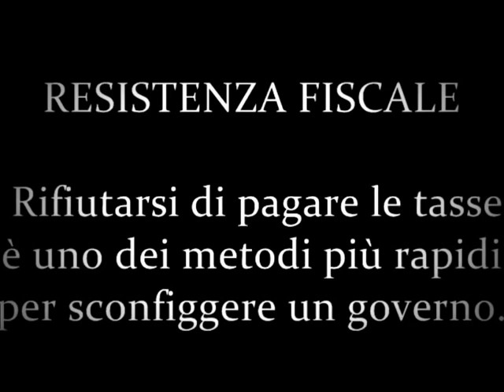DISOBBEDIENZA CIVILE - OCCUPEREMO IL PARLAMENTO #‎vinciamonoi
9 DICEMBRE - Governo - Condividete questo video .Grazie
 DISOBBEDIENZA CIVILE - RESISTENZA FISCALE -
Mauro Merlino 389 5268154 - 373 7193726
DIAMO UN SEGNALE FORTE A QUESTA CLASSE POLITICA.
 Avviso le emittenti televisive italiane i Giornali (nemici della verita') e le Forze dell'Ordine che a breve occuperemo Piazza Montecitorio pacificamente e ad oltranza,ma non solo, scortati proprio dalle stesse Forze dell'Ordine entreremo per mandare un serio messaggio a questi politicanti che non hanno saputo far altro che mettere in ginocchio un intero popolo,calpestando la Costituzione che ci vede DI DIRITTO SOVRANI.Viviamo di ricatti tasse burocrazia e suicidi..ORA BASTA!Il mio intento non e' di abbattere questa classe politica ma di portarla alla ragione per poi mandarla a casa!In questi anni tanti sono stati i Movimenti popolari che con varie manifestazioni hanno coinvolto centinaia di persone che con fatica hanno partecipato anche se in difficolta' finanziarie..per poi vedersi abbandonate da Leader che facilmente si sono fatti corrompere da protagonismi.. salotti Tv e poltrone.Cio' che ora sto scrivendo e' quello che realmente accadra'siamo stanchi di subire in silenzio siamo stanchi di ascoltare parole al vento e ' nostro dovere garantire un futuro ai nostri figli un futuro che e' stato svendutoIo Mauro Merlino La voce degli inascoltati portero' il popolo ad una rivolta pacifica ma d'impatto.Gandhi insegna "Sii il cambiamento che vuoi vedere avvenire nel mondo.ATTUEREMO UNA DISOBBEDIENZA CIVILE.
 RESISTENZA FISCALE
 « Rifiutarsi di pagare le tasse è uno dei metodi più rapidi per sconfiggere un governo. »
 (Mahatma Gandhi)
 La resistenza fiscale o protesta fiscale è un gesto di ribellione consistente nel rifiuto di pagare le tasse allo... Stato. Tale gesto è spesso dovuto ad una forte opposizione a determinate politiche del governo, sia da un punto di vista civile che economico, oppure un'opposizione allo Stato in quanto istituzione in sé (gesto spesso attuato da movimenti anarchici). Molti resistenti fiscali storici sono stati dei pacifisti, oppure particolari movimenti religiosi, come i quaccheri.
 Questa "tecnica" è stata spesso usata anche da movimenti e personaggi nonviolenti, come ad esempio Mahatma Gandhi e Martin Luther King.
 DISOBBEDIENZA CIVILE.
 Cos'è la Disobbedienza Civile "Il punto non è quello di ottenere una vittoria su qualcun altro, ma piuttosto quello di ottenere un cambiamento. E il cambiamento è molto più rapido e molto più duraturo se si riesce ad ottenere la collaborazione di quello che altrimenti sarebbe stato il tuo avversario." La disobbedienza civile è una forma di protesta che, solitamente, comporta azioni non-violente, come marce, manifestazioni, scioperi, sit-in o occupazione di edifici. I motivi per diventare un dissidente o un disobbediente sono quelli di agire sulla base della propria morale e modificare ciò che viene percepito come ingiustizia. E' un modo per invertire o fermare alcune situazioni o richiedere che venga modificata o abrogata una legge. Si disobbedisce ogni volta che si infrange deliberatamente una legge o una richiesta da parte del governo, ritenendo giusta la propria e ingiusta o nociva quella del governo.
 Henry David Thoreau (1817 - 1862), filosofo, scrittore e naturalista americano, è spesso citato per il suo convincimento che le persone abbiano il dovere di non prendere parte ad un'ingiustizia e di resistere a qualsiasi governo o suo incaricato che le costringa a parteciparvi. Thoreau affermava che è il cittadino a dare autorità allo Stato e che quindi può opporsi ad azioni autoritarie ingiustificate se spinto dalla sua coscienza .
 I disobbedienti e i dissidenti di tutti i tipi, comprese le suffragettes, le femministe, i manifestanti contro la guerra e la bomba nucleare, hanno intrapreso come forma di protesta la disobbedienza civile. Tra i più grandi e noti disobbedienti ci sono l"indiano Mohandas Gandhi (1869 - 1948) e l'americano Martin Luther King jr (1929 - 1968). Gandhi praticò la disobbedienza civile come arma nella lotta per l'indipendenza dell'India dal dominio britannico. King lottò pacificamente per i diritti civili dei neri americani. Entrambi furono picchiati e incarcerati - anche gli atti nonviolenti di disobbedienza civile comportano il rischio di ritorsioni e di aggressioni verbali o fisiche da parte degli avversari e della polizia -, ma attirarono un gran numero di sostenitori e simpatizzanti.
Gandhi delineò alcune regole chiave per l"attuazione della disobbedienza civile, che ci riassumono i principi della sua forma di lotta:
• Tollerare la rabbia e gli attacchi degli avversari. • Non arrabbiarsi, insultare o reagire contro gli avversari.
 Queste sono ottime regole, sia perchè dicono chiaramente cosa fare sia perchè, allo stesso tempo, non mettono a repentaglio la vostra causa.